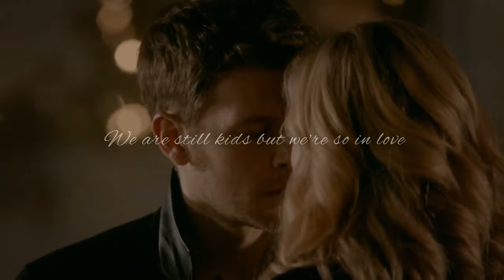Klaus & Caroline (Klaroline) ~ Ed Sheeran - Perfect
Klaus and Caroline - Perfect

Show: The Vampire diaries and The Originals
Song: Perfect Ed Sheeran

Producer: Honna Kimmerer
Starring: Ed Sheeran & Zoey Deutch
Director of Photography: Johnny Valencia
Production Company: Anonymous Content
Exec Producer: Nina Soriano
Production Manager: Doug Hoff
Commissioner: Dan Curwin Production Designer: John Lavin
Lead Casting: Amy Hubbard
Written by: Jason Koenig, Ed Sheeran, Jenny Koenig, Andrew Kolvet, Murray Cummings Edited by: Jason Koenig & Johnny Valencia
VFX: lan Hubert
Graphic design by Chris Ballasciotes
Cast: Bo Valencia, Dennis Ranalta, Arthur Pauli
Ski Cinematography: Corey Koniniec
1st AC: Ryan Brown
1st Assistant Director: Ole Zapatka
Art Director:Klaus Hartl
Specialty Camera op: Ryan Haug
Snow fx: Lucien Stephenson
Gaffer: Thomas Berz
Stylist: Claudia Lajda
Hair & Makeup: Christel Thoresen
Austrian Casting: Ursula Kiplinger
Additional VFX: Zoic